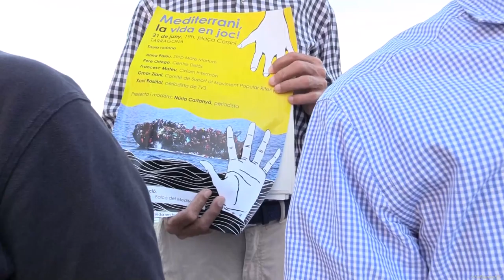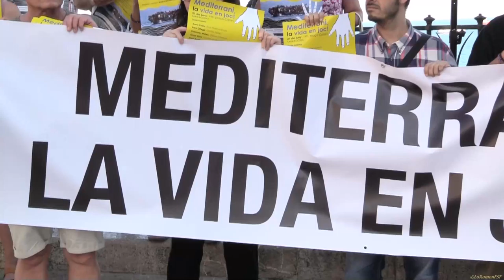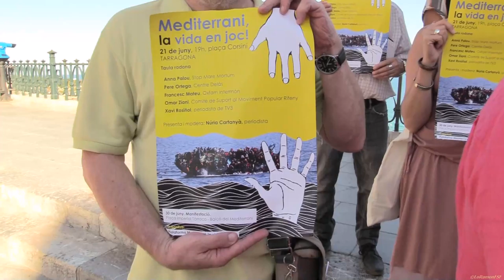Presentació a Tarragona de MEDITERRANI LA VIDA EN JOC.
Manifest. Mediterrani, la vida en joc!
Tarragona és aquests dies la seu de l’esportd’arreu de la Mediterrània a propòsit de la celebració de la divuitena edició dels Jocs del Mediterrani. Era -i és- l’ocasió perfecta per reivindicar i reafirmar els valors universals de l’esport i l’esperit olímpic i el valors de convivència vinculatsa la història de la nostramar. Un mar que ha estat bressol de llengües, religions i cultures, i bressol de pobles. El mar on va néixer la democràcia!
Cal seguir reivindicant pel dret de totes les persones que han de deixar els seus països d’origen sense fer distinció entre persona migrant i persona refugiada. Totes elles es veuen obligades a abandonar el seu país, sigui per salvar la vida que una guerra o una persecució ha posat en perill, sigui per salvar la vida a causa d’una situació econòmica insostenible o per fam.
Des de l’any 2000 i a causa de les polítiques europees de blindatge de les seves fronteres més de 38.000 persones han perdut la vida intentant creuar el Mediterrani, que s’ha convertit en un immens cementiri. Morts que s’han quedat en la impunitat, en el silenci, i que han estat la Vergonya d’Europa, i segueix passant. Aquesta és l’Europa que volem? Europa genocida, una Europa freda, que mata!
No podem jugar i parlar de vida mentre el mar s’omple demort i por. És més urgent que mai alçar la veu en defensa dels valors humans i de la vida mateixa: estan en joc!És per això que les entitats i els moviments aquí presents, i els ciutadans i les ciutadanes d’aquest país, reclamem, des dels carrers de la ciutat de Tarragona:

No entenem de cap de les maneres que s’exhibeixin avions militars, ni patrulles aèries de l’exèrcit, ni vaixells de guerra, per promocionar els Jocs. Els valors militars i els instruments de guerra són l’antítesi de la pau, l’esperit olímpic i l’esport, i són una font de destrucció tant pel Mediterrani com per a la Humanitat!
2Justícia global.Des de Tarragona reclamem el respecte escrupolós als Drets Humans, la Igualtat entre les persones i dret al Benestar Social de totes i tots.
Denunciemles relacions de dominació que cristal·litzen entre països a partir de l’amenaça militar i altres fonts de superioritat, com l’econòmica i la moral.
També cal acabar amb el comerç irresponsable d’armes del qual es beneficien molts estats europeus com l’espanyol, i que només contribueixen a alimentar conflictes armats on la violació dels Drets Humans és una pràctica constant. És una enorme irresponsabilitat que moltes entitats bancàries ben conegudes per tothom, segueixin invertint grans quantitats de diners en inversions en armament militar, i que ajudin a la fabricació de material d’ús militar que acaben alimentant conflictes armats. Acabem amb el negoci de la guerra!

L’esport confereix una immillorable oportunitat per visualitzar la nostra genuïna pluralitat i generar convivència. Demanem que tots els pobles de la Mediterrània puguin animar la seva selecció! Així mateix, demanem que es protegeixi i es promoguin totes les llengües, com el català, l’occità i l’amazic: són el nostre patrimoni!
Rebutgem l’ús de la força il·legítima contra la població per part dels estats autoritaris i les organitzacions fonamentalistes. Proposem el diàleg per arribar a acords i també per pactar els desacords. La violència no és mai el camí. El camí sempre és la paraula!
El patiment de la ribera sud ha de ser compartit amb la ribera nord, i viceversa. Fem del combat a la pobresa i al dret a una vida digna el nostrerepte compartit!
Demanem als nostres ajuntaments que ens ajudin a fer sentir ben forta la nostra veu que clama solidaritat amb les persones que necessiten refugi: obrim les portes de les nostres viles i ciutats!
Reclamem a la Generalitat de Catalunya que exerceixi la sobirania del país en matèria de refugiats, encara que per fer-ho s’hagi d’enfrontar amb l’Estat. Tinguem obertes les portes del país!
Exigim a l’Estat espanyol que deixi de construir un mur contra els nostres veïns del Mediterrani que fugen de la barbàrie. Espanya s’ha fet un tip d’exportar refugiats al llarg de la història, aquesta insensibilitat no és humana i no l’acceptem! Reclamem que s’obrin fronteres ja!

Relació de les associacions i entitats organitzadores.

Tarragona
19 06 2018